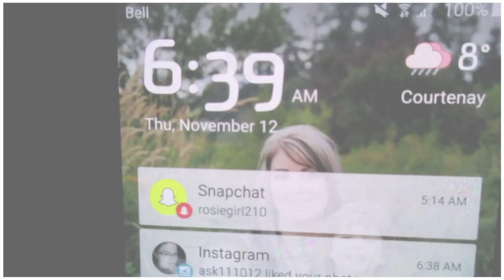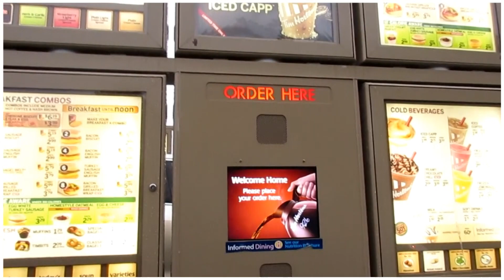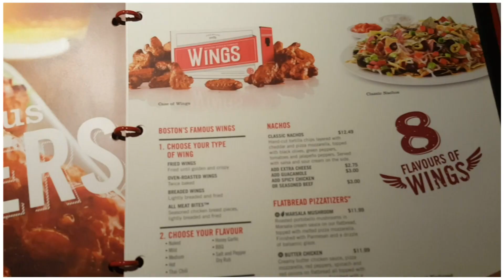My 26th Birthday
↓↓Scroll Down! ↓↓

My 26th birthday.. So mom life. WORDLESS day in the life.. because even if I talked all it would be was me saying " and now were going here" "and here" "and here" "oh now its bed time" ;).

My name is Bonnie, im 24 years old and a single mom. I have 4 year old twins Hannah & Hailey who were born very premature (micro preemies). Because of that my daughters have alot of healthy problems, one more then the other. My channel is a way for me to share MY experience on my family's journey dealing with medical problems and the typical family stuff. My daughter Hannah just got her tracheostomy out after over 3 years so we are readjusting to life again. I am also on a weight loss journey, down 42lbs.

♥ Snap Chat:  " bonnieharrisfam "
Thinking about starting beachbody?

☆★New to our channel and want to learn more about who we are.

Courtenay B.C
Canada
V9N 5N3

Frequently Asked questions:

-What does your daughter have? She doesn't have anything. She was born premature and these are the complications from that.

-Questions about their dad(aka DB): Watch Please don't ask for more details.

-Why doesn't Hannah eat, when will she eat: Watching this video where I explain why she doesn't eat and what it will take for her to eat

Mom; I'm a hairdresser and work part time while taking care of my girls on my own. My mom helps me out from time to time too  [gotta give credit where credits deserved :)]. I'm on a weightloss journey [ not a diet], i'm trying to break my unhealthy habits. So far I have lost 42lbs in total.

Hannah, the older one believe it or not.  Has a TON of medical problems all due to being premature. She spent the first 507 days in the hospital ( a year and a half STRAIGHT). She recently just got her tracheostomy out after having it for 3 year 3 months and 8 days [ I remembered the dates, I swear I didn't keep count lol]
List of medical conditions
→ Born at 29w4d, weighing 1lbs 4oz
→ VSD      XREPAIRED
→ PDA      XREPAIRED
→ Pulmonary hypertention   XOVERCOME
→ Stoma
→ Developmentally delayed
 And i'm sure there is more.

Hailey is "the younger one"
→ Born at 29w4d, weighing 2lbs 14oz
→ Pulmonary stenosis
→ MILD Cerebral palsy in 1 leg
→ White matter brain disease